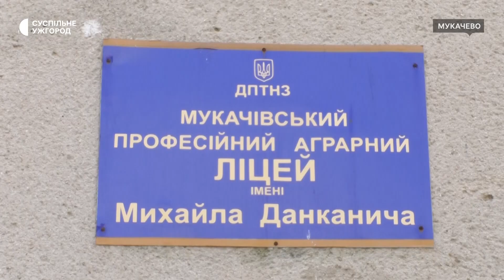33 модульні будинки для вимушених переселенців збудували на Закарпатті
33 модульні будинки для вимушених переселенців збудували на Закарпатті. Про це розповів Суспільному заступник голови Закарпатської облради Василь Дем’янчук. Гроші на будівництво такого житла надав благодійних фонд "Карітас Чеська Республіка". У першу чергу туди селитимуть дітей та жінок з окупованих територій.